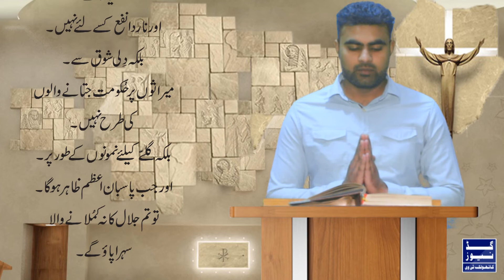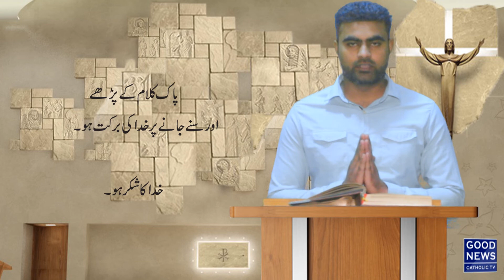The Word of God - 1st Reading |22-2-2019